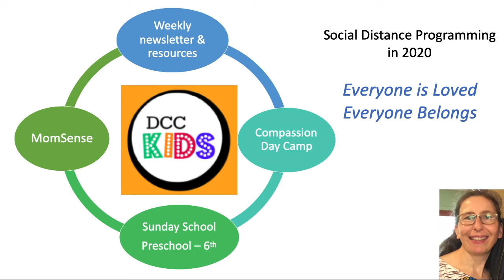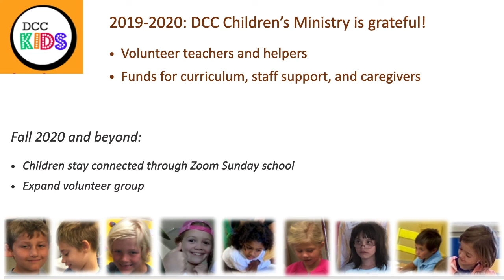Childrens Ministry Stewardship Video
Janice Cooke leads the Children's Ministry Stewardship video.